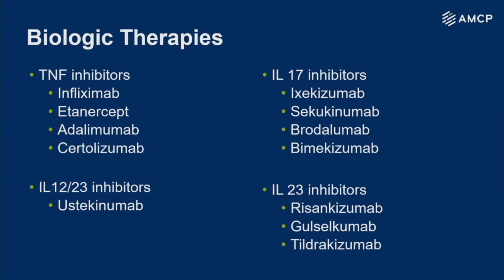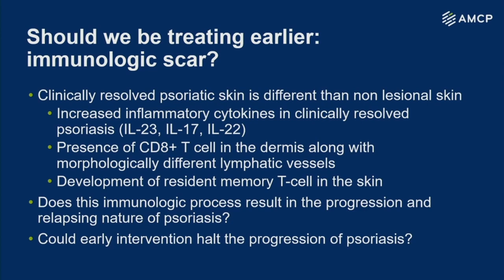Specialty Connect: A Focus on Immune-Mediated Skin Conditions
Multiple skin conditions — including psoriasis, atopic dermatitis, and alopecia areata — are mediated by complex immunological pathways that drive disease onset and progression. In this preview, Dr. Clive Liu discusses biologic therapies in the treatment of psoriasis.

Learn more and earn continuing education credit at no cost when you enroll in this on demand program on AMCP Learn